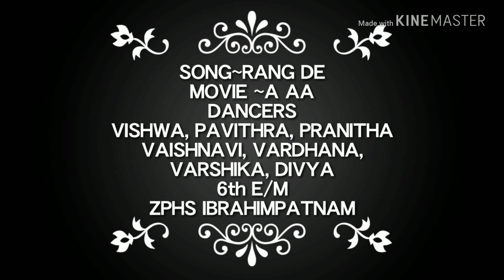Rang de song from A Aa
Dance performance by 6th em students yo rang de song from A Aa